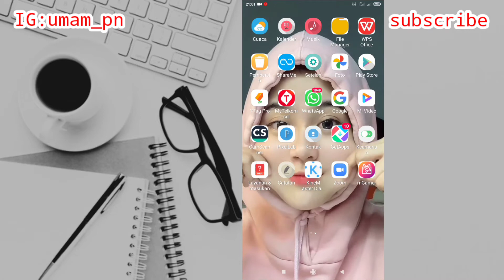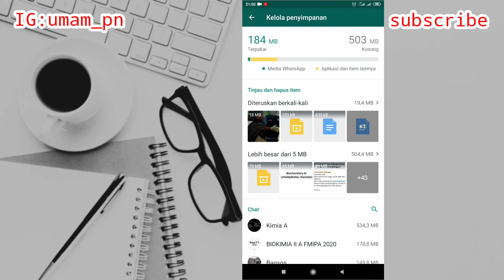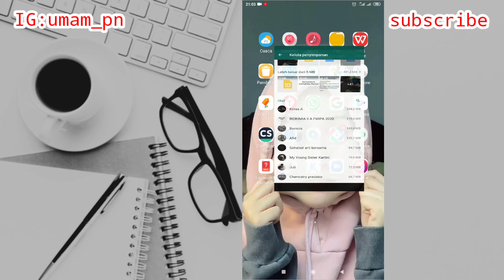Cara Mengembalikan Memori Internal Hp Yang Dikonsumsi Whatsapp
Assalamu'alaikum warahmatullahi wabarakatuh kali ini saya akan membagikan tutorial yaitu tentang bagaimana cara mengembalikan memori internal Hp yang dikonsumsi Whatsapp jadi cara ini bisa kalian coba iya guys ini sangat mudah baik semoga bermanfaat sob selamat menonton yahu.